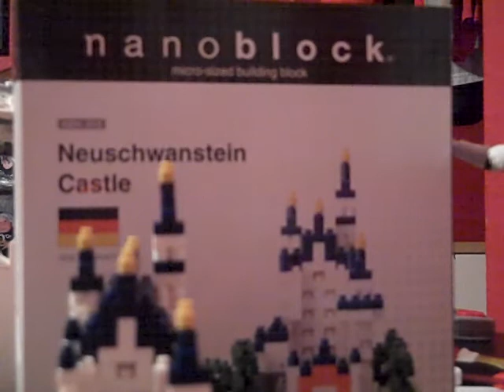nanoblock Neuschwanstein Castle set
My first review of a nanoblock set.Nanoblock blocks are extremly small,but are really cool.